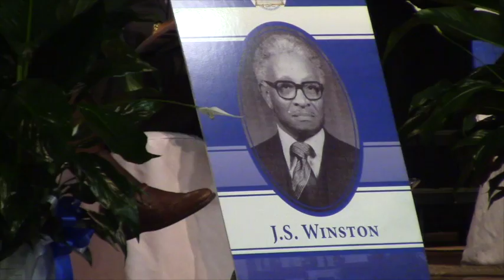1438- Southwestern Christian College Alumni Chorus-Thomas Fitzgerald, soloist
My Soul is Anchored. Founder's Day 2016 at Southwestern Christian College in Terrell, Texas.